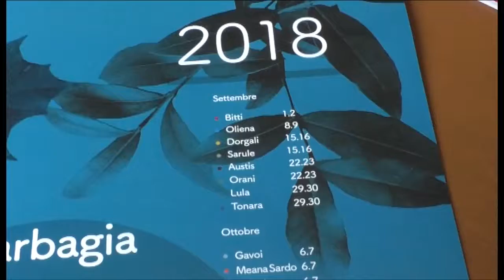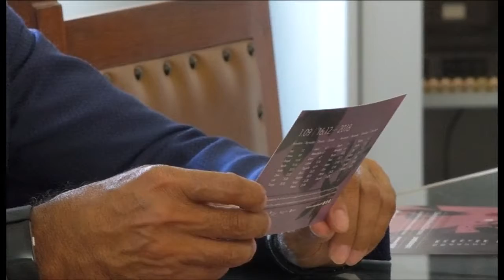conferenza stampa presentazione autunno in barbagia 30 08 18